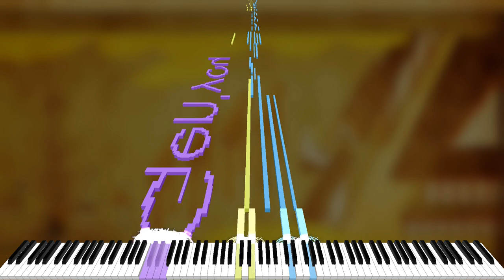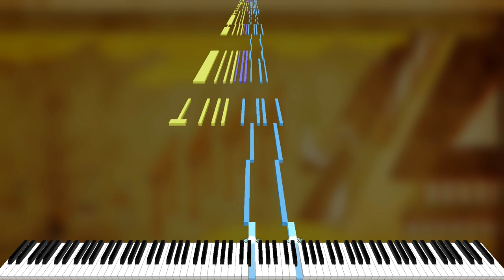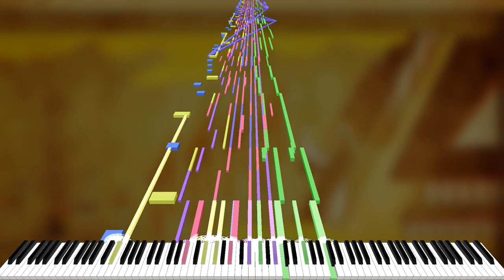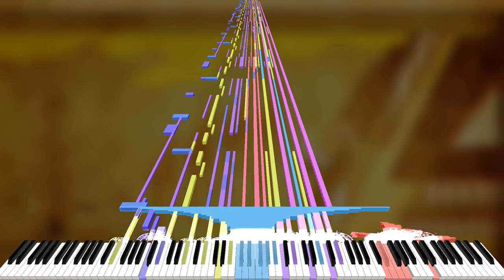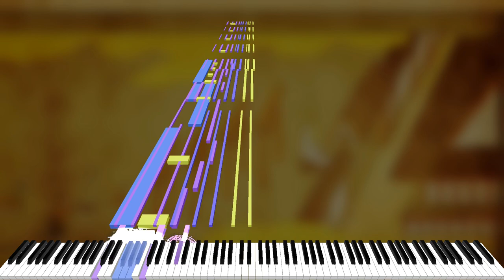Kogitsune no Ran - Gen'you Layte - 322k notes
MIDI by: Gen'you Layte
Notes: 322.000